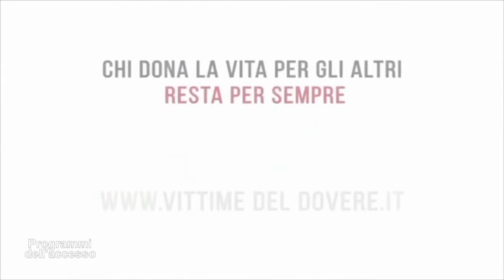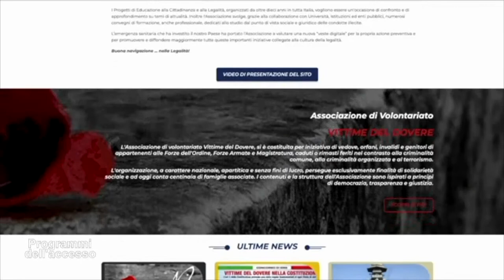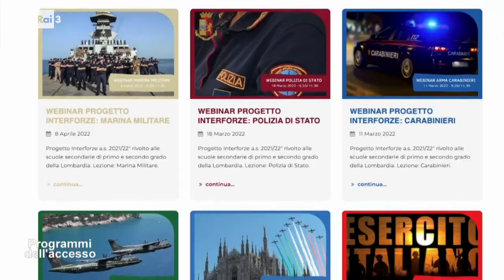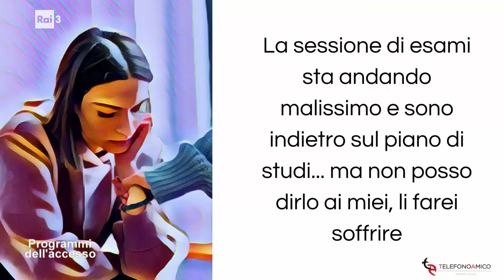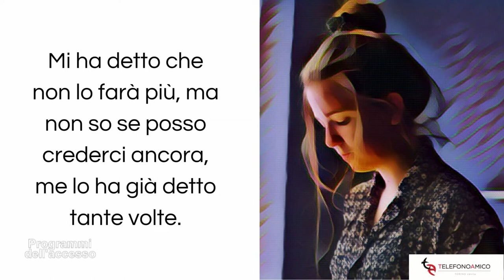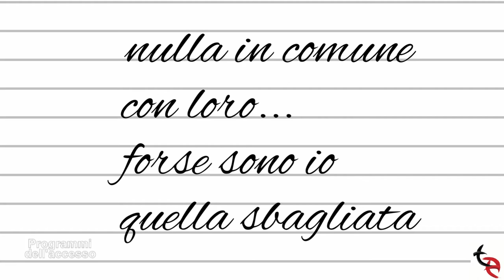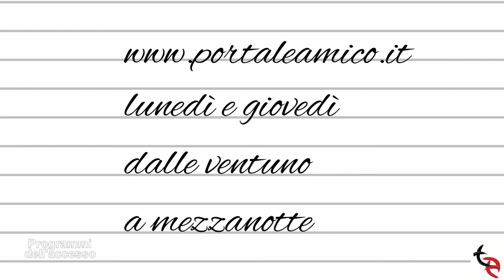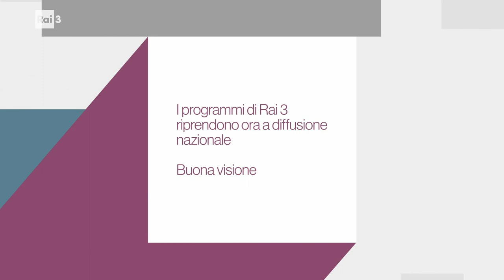I programmi dell'Accesso del 19 novembre 2022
All'interno della trasmissione: Stagione teatrale Sguardi con Elena Periale della direzione organizzativa Progetto Zoran e Silvia Mercuriati della direzione artistica progetto Zoran; La fattiva e prospettiva attività dell'Associazione Vittime del Dovere con Sabrina Mariotti e Paola Maria Di Luccia dell'Ufficio legale Associazione Vittime del Dovere; Il sostegno psicologico tra resilienza e rinascita delle vittime del lavoro con Francesco Costantino presidente ANMIL e della Fondazione "Sosteniamoli subito" - Piemonte; Chattiamo! Ti va? a cura dell'Associazione Telefono Amico; Il bastone bianco uno strumento prezioso per la mobilità dei disabili visivi con Daiana Gioffrè, vice presidente APRI - ODV